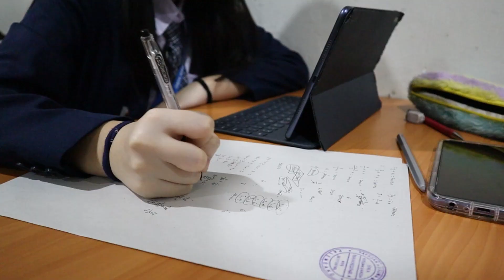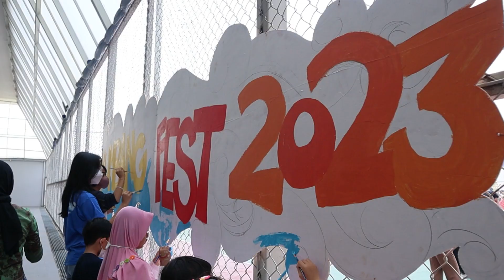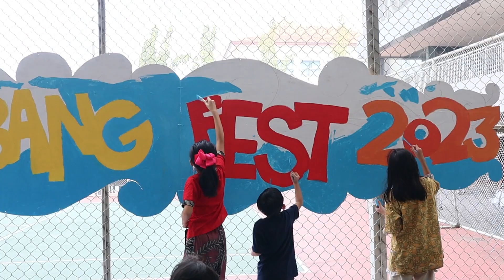Kumbang Fest 2023 Recap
Throught the theme "Where Every Talent Shines", we are reminded of the importance of providing space for all children to shine brightly and inspire many people.